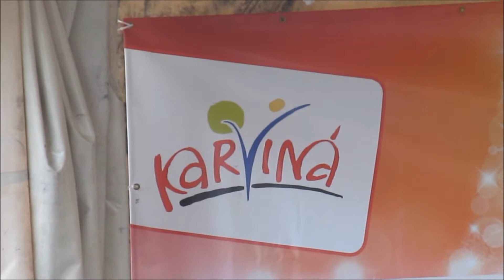Vánoce na Pramenech